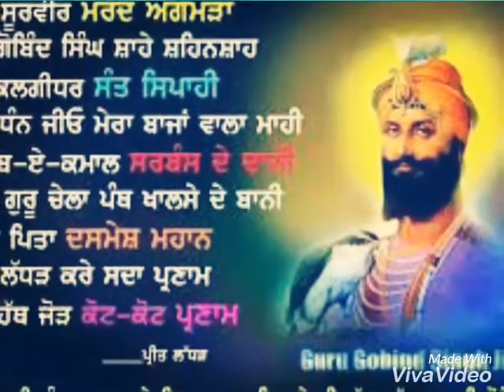ਦਾਦੂਵਾਲੀਏ_ਦੇ_ਸਿਰਸੇ_ਵਾਲੇ_ਪਾਖੰਡੀ_ਬਾਰੇ_ਵਿਚਾਰ_ਜ਼ਰੂਰ_ ਸੁਣੋ_ਜੀ ਰੀਸ ਕਰਦਾ ਸੀ ਸ਼੍ਰੀ ਗੁਰੂ ਗੋਬਿੰਦ ਸਿੰਘ ਜੀ ਦੀ